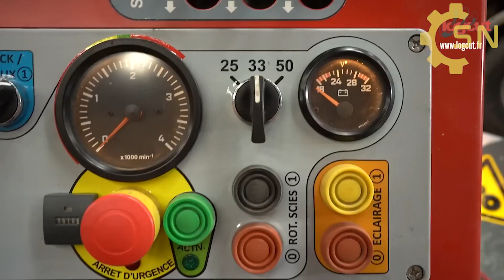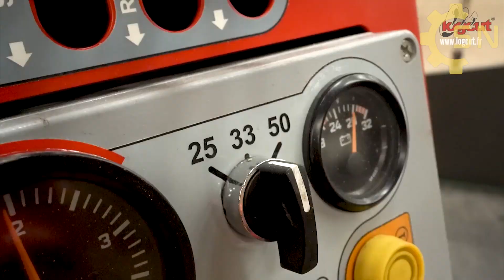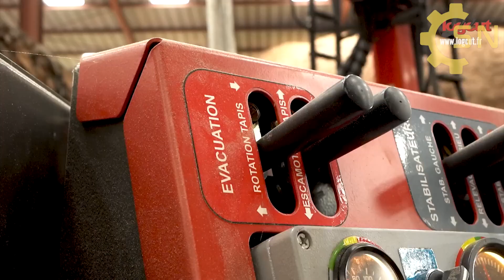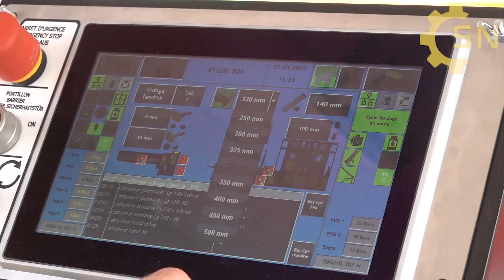5 Incredible Powerful Machines Operating at INSANE LEVEL | SN Machines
The machines were born to reduce human labor. They are manufactured from simple to modern, from semi-automatic to automatic, from dangerous to safe.
Today we bring you 5 Incredible Powerful Machines Operating at INSANE LEVEL | SN Machines

Thanks for choosing SN Machines!